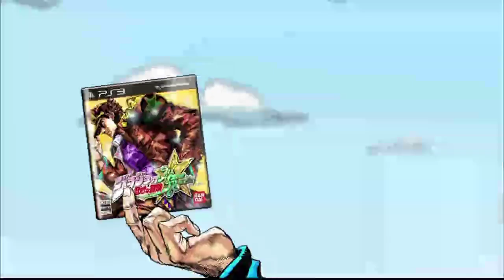Jojo no Kimyou na Bouken All-Star Battle D'Arby CM2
ジョジョの奇妙な冒険 オールスターバトル CM2